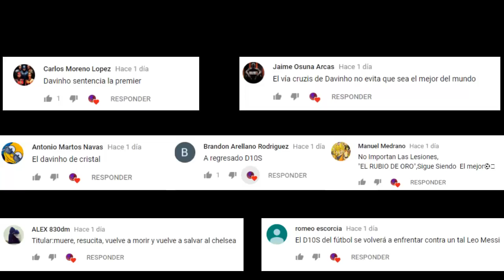¡UN CAÑO PARA LA HISTORIA! & ¿K.O al BARÇA? | MODO CARRERA JUGADOR | #54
En este episodio,DAVINHO DEJA UNA MANIOBRA PARA LA POSTERIDAD.. Y SE VUELVE A ENFRENTAR AL FC.BARCELONA...